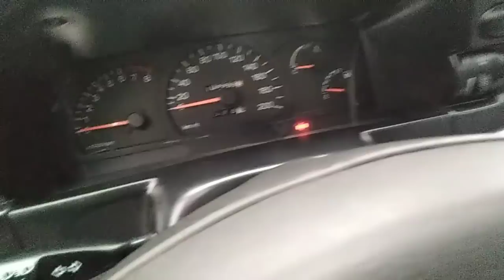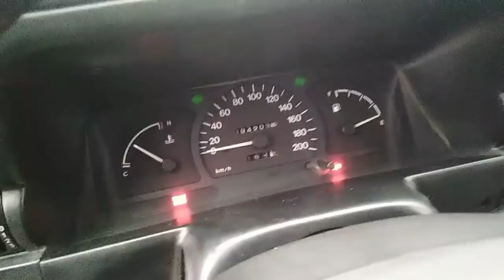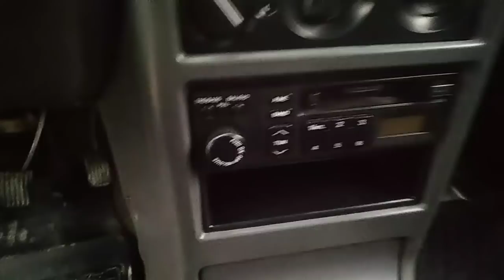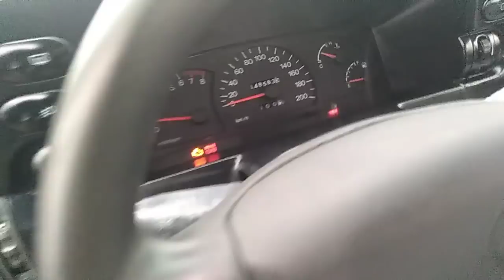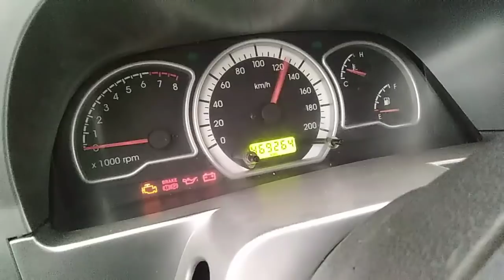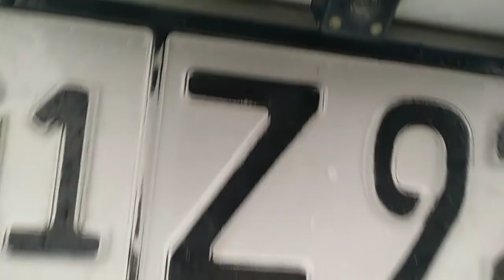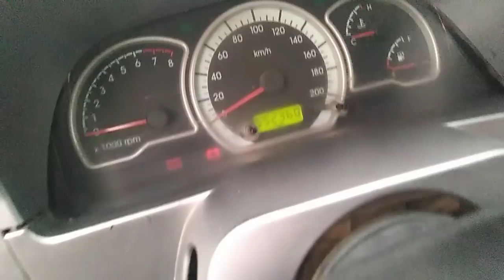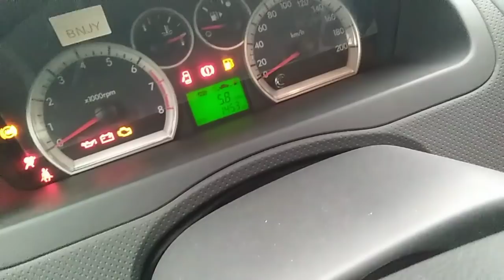22-ДЕКАБРЫ НЕХИА НАРХЛАРИ 2-КИСМ | ДЕНОВ МАШИНА БОЗОРИ 2020 |DENOV MASHINA BOZORI 2020